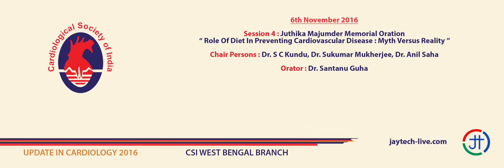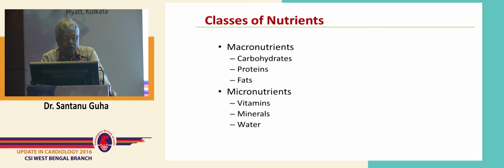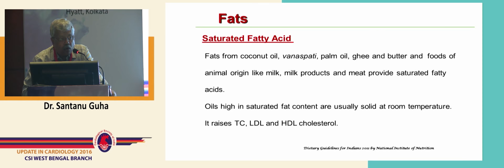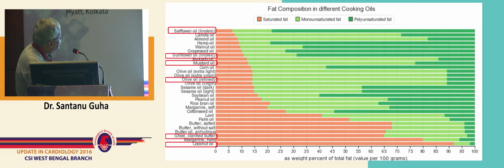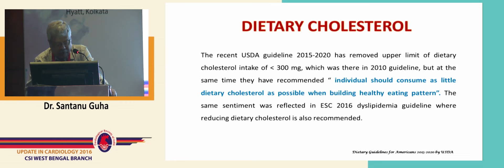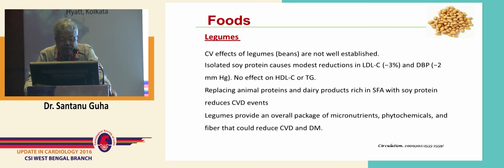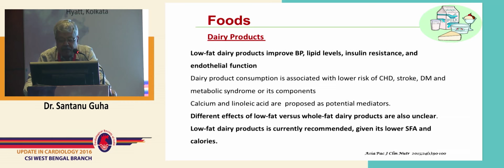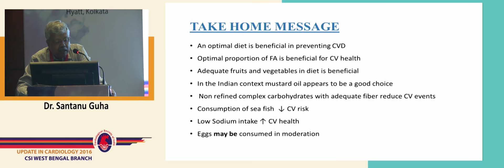CSI WB 2016 - Day 2, Session 4